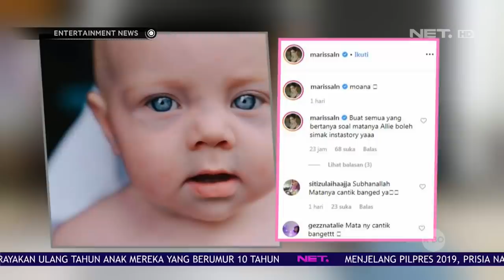Marissa Nasution Mengungkapkan Alasan Mengapa Mata Putrinya Berwarna Biru